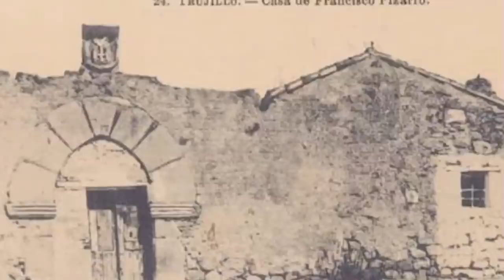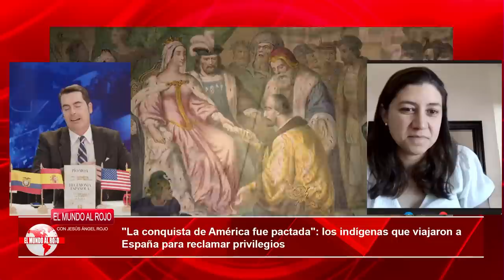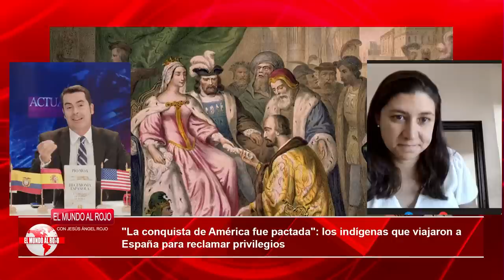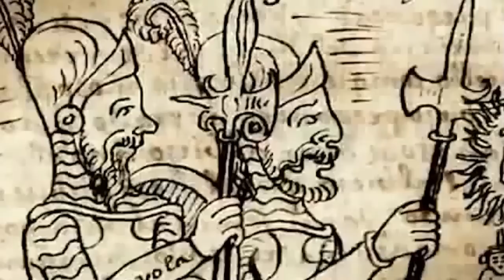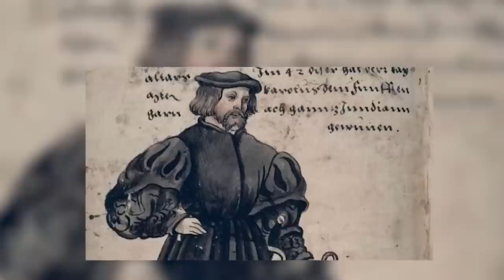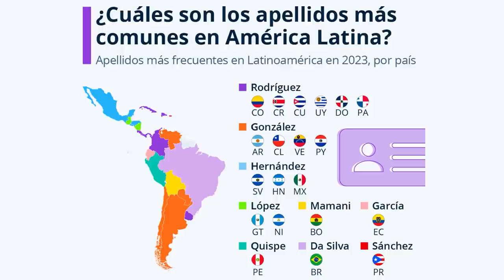🔴ENVIVO/MUNDO ROJO: 12 de octubre: La Hispanidad, la mayor obra civilizadora de la historia